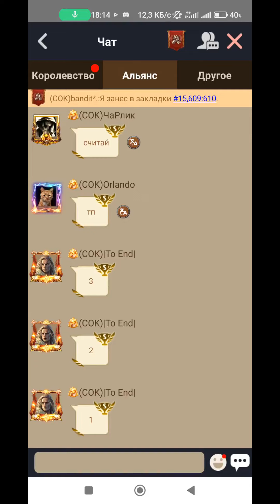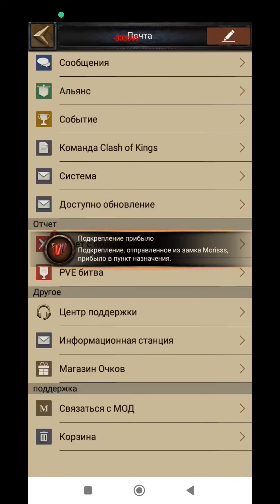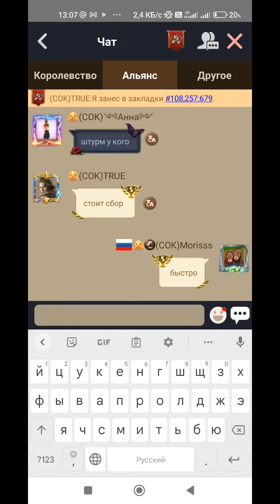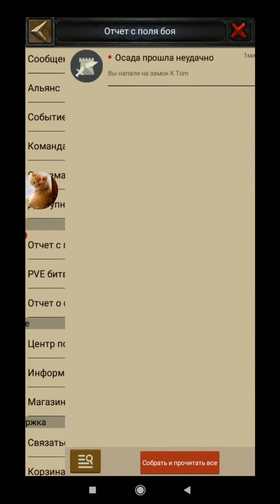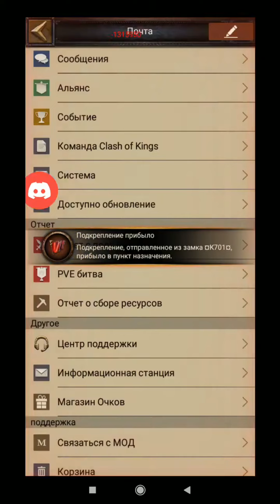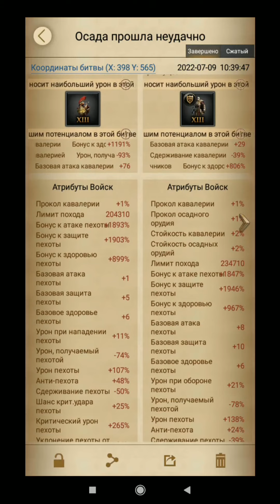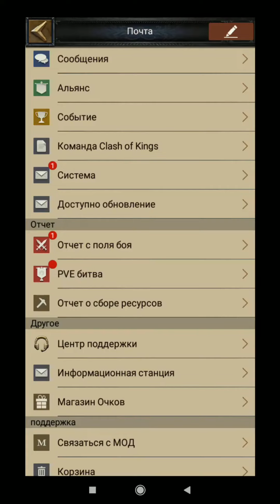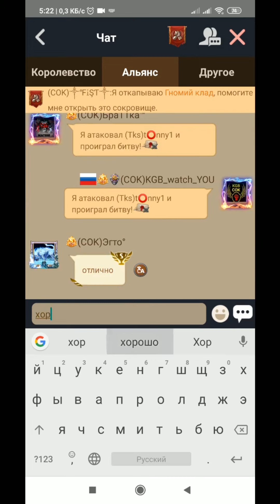Clash of Kings. KVK 195kd vs 15kd/108kd